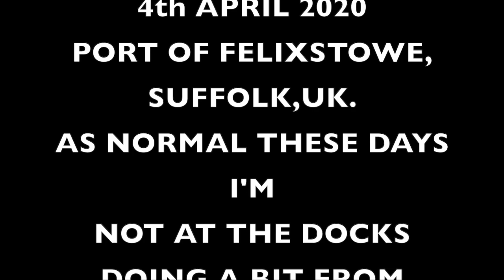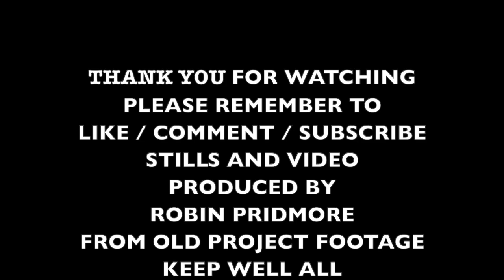PORT OF FELIXSTOWE/SUFFOLK/UK/RIVER ORWELL - 04/04/20 - SHIPPING SCHEDULE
This video is about SHIPPING SCHEDULE